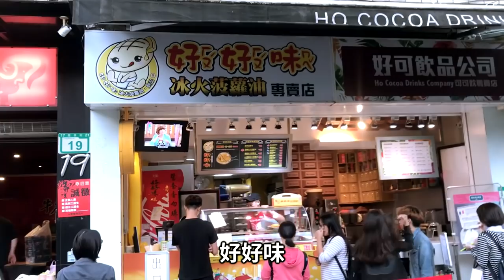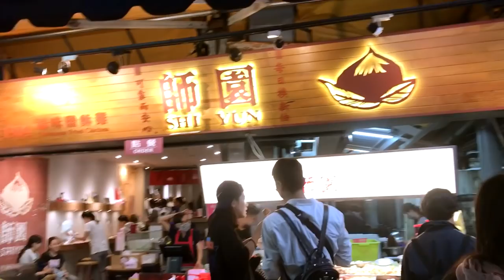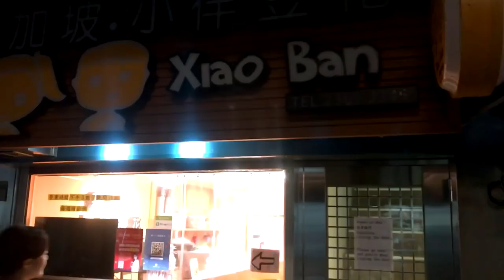師大夜市必吃的銅板美食 ｜Erica的吃相大公開【試吃開箱】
我們國高中時期最愛去的師大夜市
好值得為歲月哭一下
嗚嗚
這集有個截圖任務交給大家
任務說明就在影片中